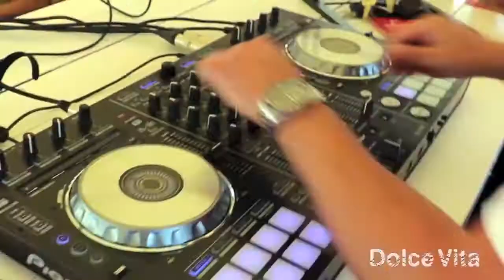🎷 House Music Beach Party - Saxophone Live International Show - Spain, Qatar🎷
Saxophonist based in Spain working on intertnational worldwide weddings events

🎷 Saxophone International Live Show🎷